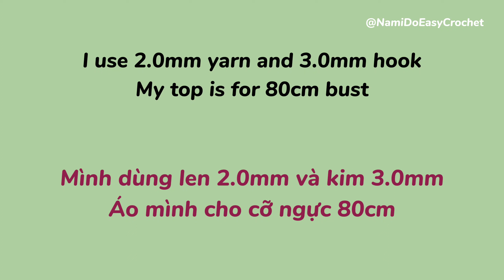Easy Crochet: Crochet Top using Leftover Yarn (part 1)